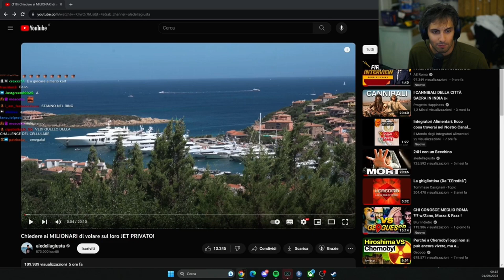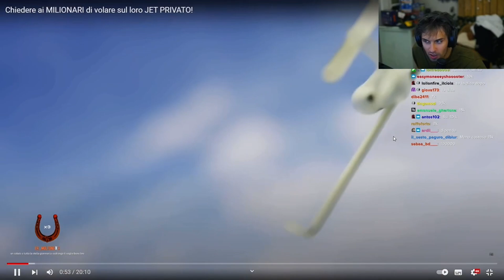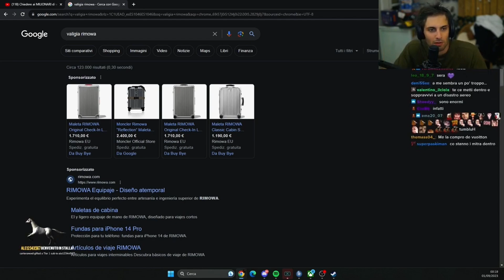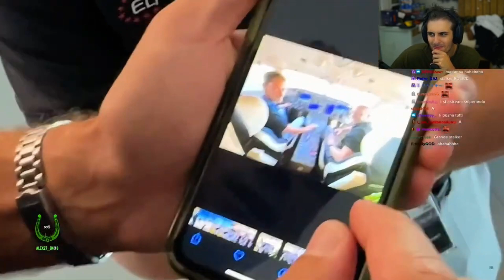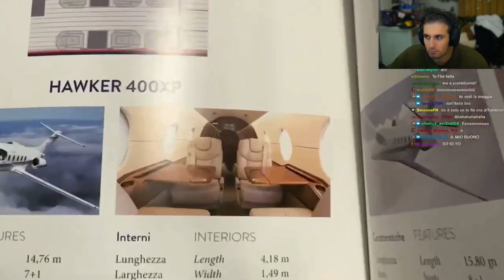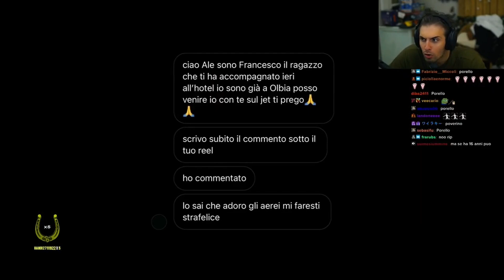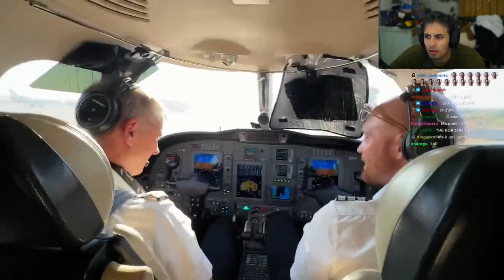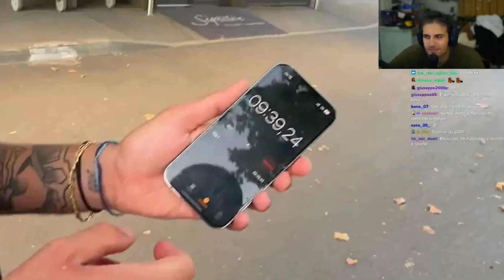REACTION BLUR | Chiedere ai MILIONARI di volare sul loro JET PRIVATO! | Aledellagiusta